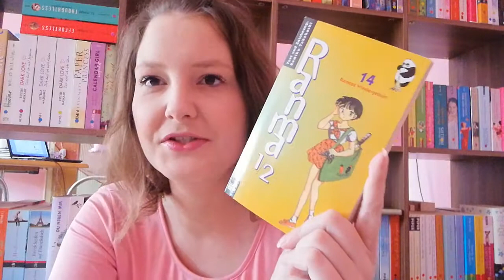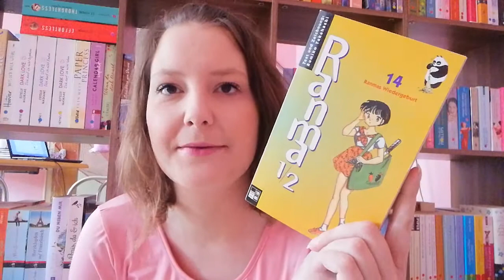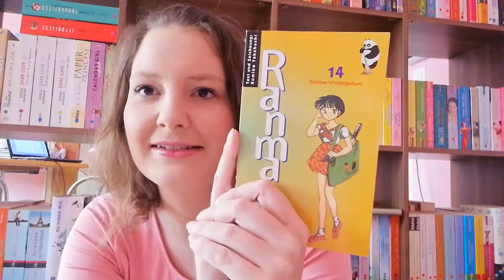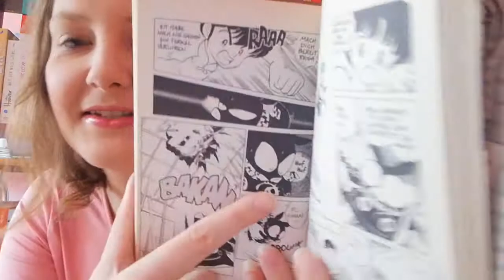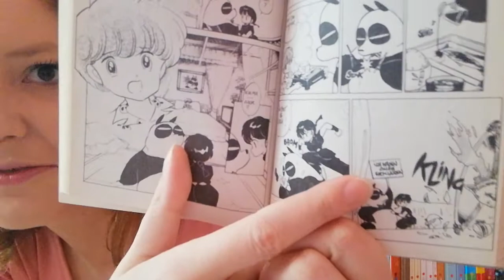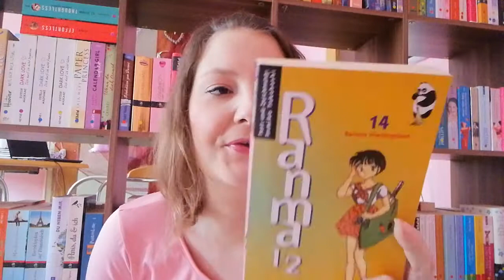Ranma 1/2 Band 14/ Rezi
Buch:
Ranma Band 14: *